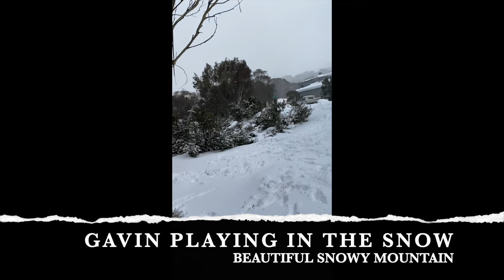Snowy Mountain 2020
We had experience a snowstorm in Thredbo Village, Kosciuszko National in NSW last August 2020 which was absolutely amazing, spectacular. We had  fun and adventure! We will absolutely come back next time.